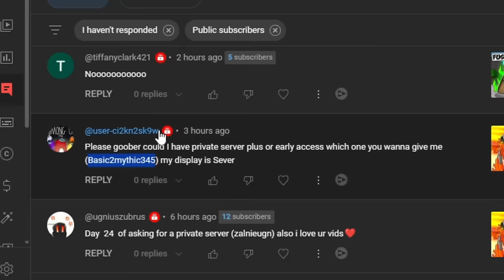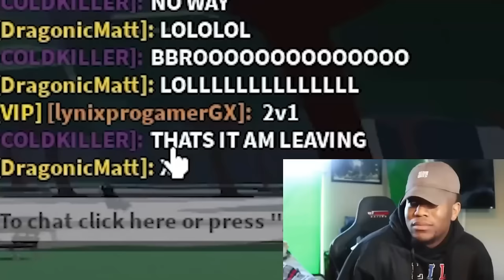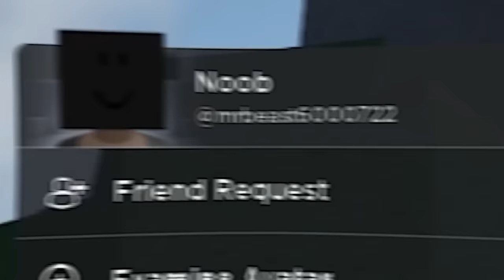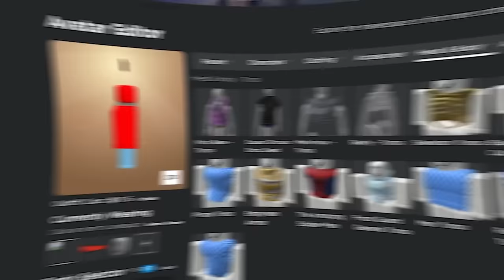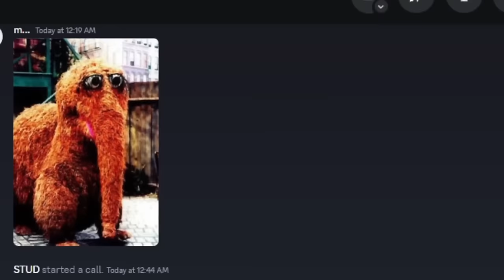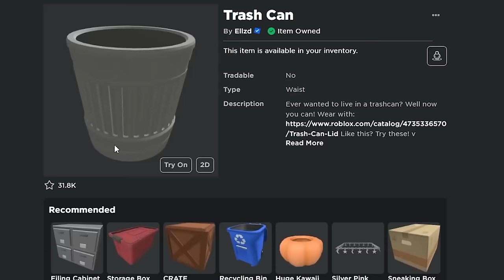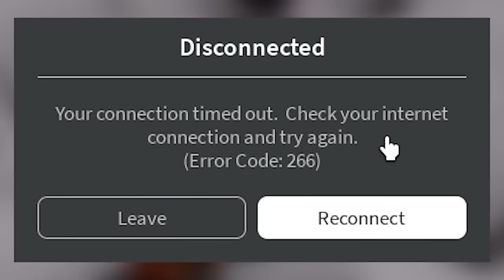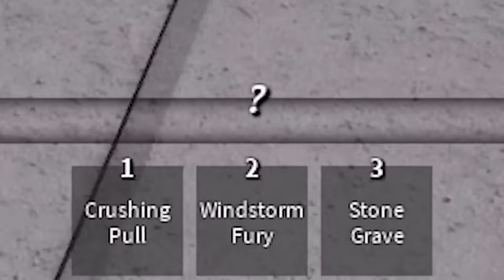TROLLING Players with DEATH COUNTER in The Strongest Battlegrounds...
in this video i play the strongest battlegrounds otherwise known as saitama battlegrounds. in this video i become saitama aka the strongest hero. and in this this video i use his ultimate death counter mode to mess with people. death counter is by far one of the most op movesets in the strongest battlegrounds.